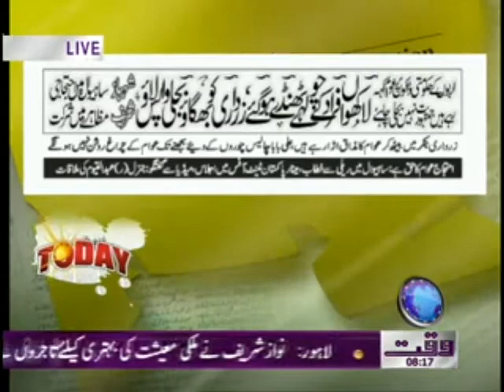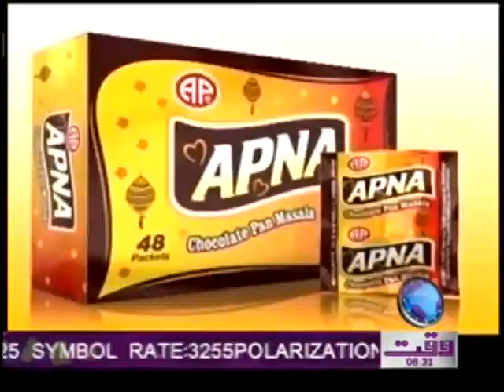Nawaiwaqt Today 03 June 2012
Waqtnews Tv News Package Nawaiwaqt Today 03 June 2012